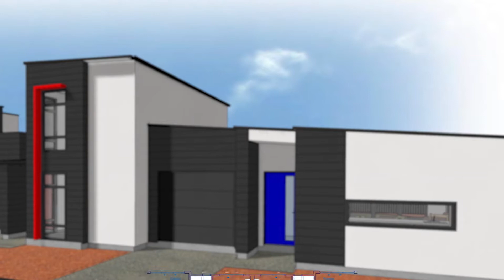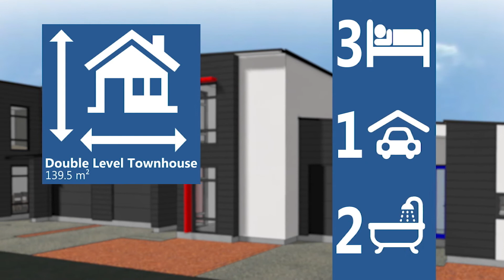Introducing Furlong Mews, Karamū, Riccarton Park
Bainbridge Homes brings you `Furlong Mews' our stunning new townhouse development in the sought-after subdivision of Karamū, Riccarton Park. We are currently selling these beautiful architecturally designed two and three bedroom townhouses from $525,000 to $550,000.